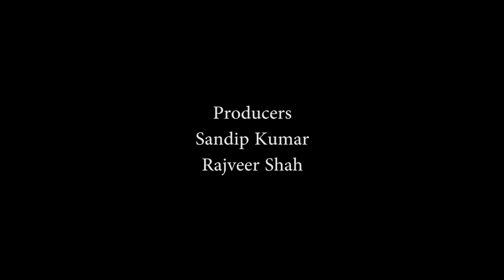Vengeance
This is a story of a guy who has done some wrong deeds in his past. And now how Karma pays him back.